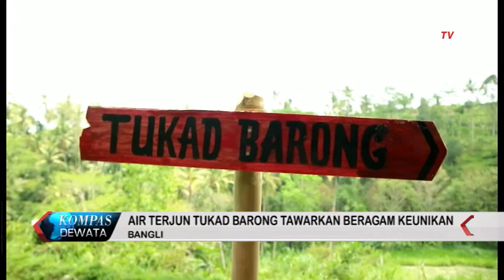KOMPAS DEWATA PAGI AKHIR PEKAN - PULLMAN HOTEL (17/11/2019) PART 5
KOMPAS DEWATA PAGI AKHIR PEKAN